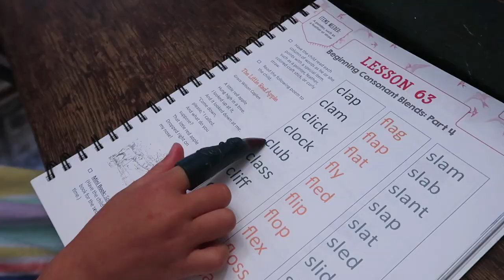What does a homeschooled 6 year old do all day?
Check out what a "homeschool day" looks like for my kindergartener. Lylah is 6 years old and we started homeschooling this year so we are by no means professionals. Our choice in homeschooling is a smash up of Charlotte Mason and unschooling.